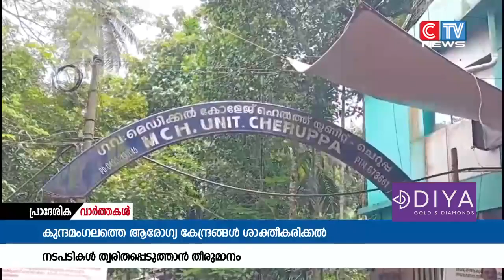കുന്ദമംഗലം മണ്ഡലത്തിലെ ആരോഗ്യ കേന്ദ്രങ്ങൾ ശാക്തീകരിക്കൽ നടപടികൾ